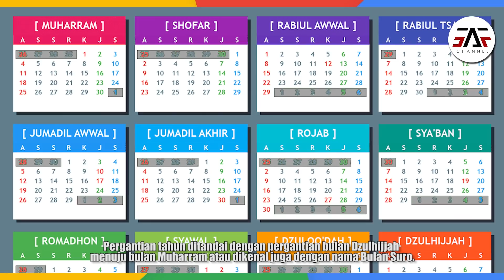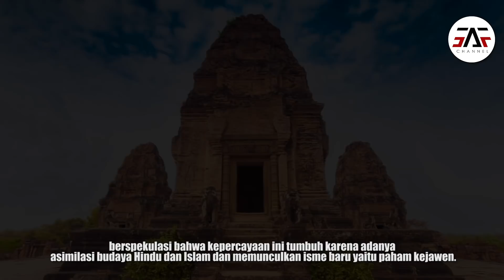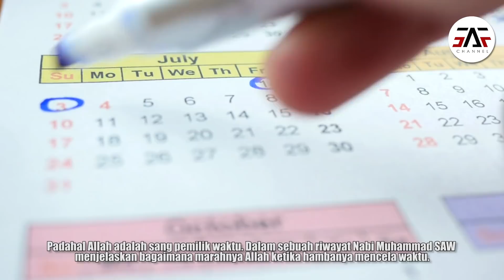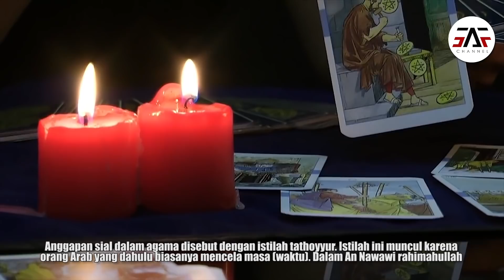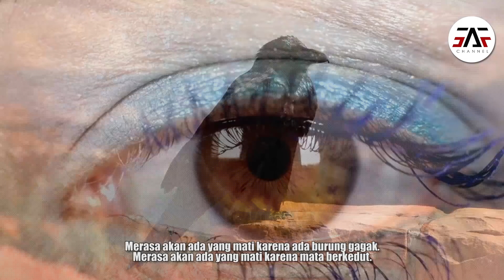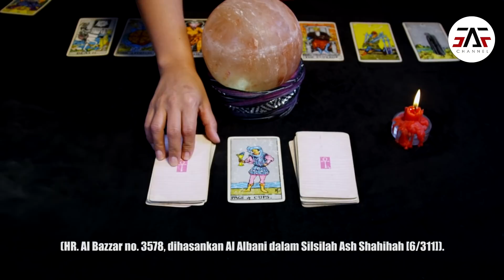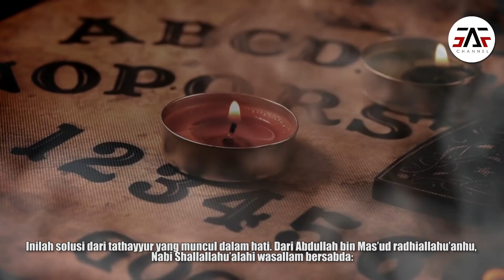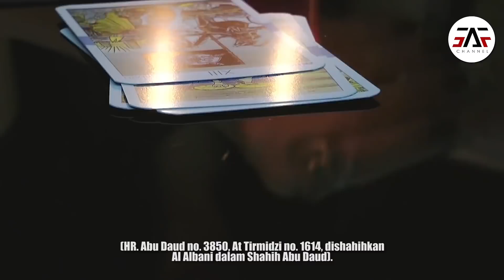INNALILLAHI ! Nekad Menikah Di Bulan Suro , Ini Ketegasan Nabi Muhammad SAW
Semua  Umat Muslim bersuka cita karena menyambut tahun baru Islam  Hijriah. Pergantian tahun ditandai dengan pergantian bulan Dzulhijjah menuju bulan Muharram atau dikenal juga dengan nama Bulan Suro.
Di Indonesia Bulan Suro terkenal unik karena memiliki makna yang cukup sakral dan keramat. Bagi golongan tertentu, Bulan Suro sangat identik dengan nuansa mistis dan dianggap membawa sial. Orang-orang dilarang menyelenggarakan pesta penikahan, pindah rumah, serta hajatan lainnya.
Kegiatan ini dipercaya akan mendatangkan bencana dan musibah bagi mereka yang tetap melakukan. Meski sudah hidup pada era modern, kepercayaan tentang keangkeran Bulan Suro masih dipegang erat hingga kini.  Mengapa kepercayaan ini bisa berkembang begitu kental? Berikut ini alasan kenapa Bulan Suro terkenal angker.